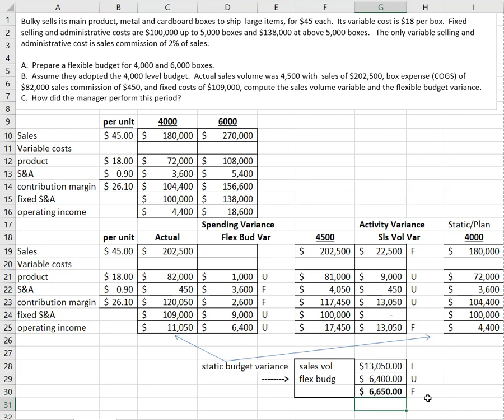ACC 205 Redco Flexible Budget Variances